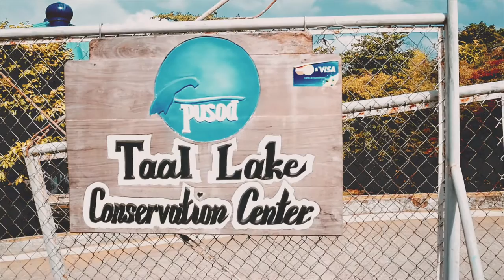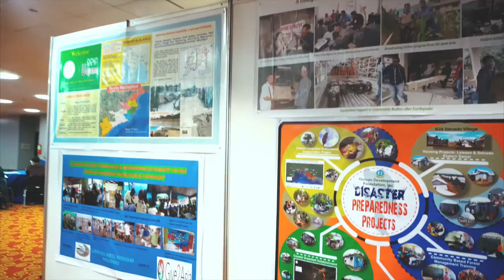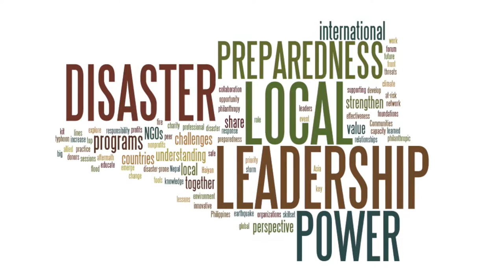Highlight Video - IIRR & Give2Asia